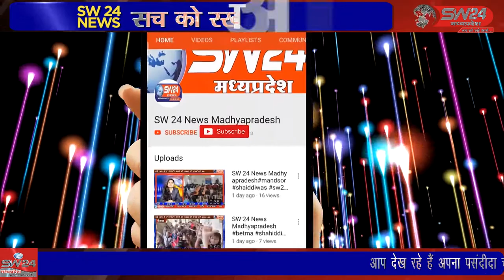खरगोन के ब्राह्मणपुरी स्थित श्री ज्येश्वर महादेव मंदिर से एक लोटा जल कावड़ यात्रानिकाली गई।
श्रावण मास के पुनीत पावन अवसर पर खरगोन के ब्राह्मणपुरी स्थित श्री ज्येश्वर महादेव मंदिर से कसरावद रोड़ स्थित श्री मेलडेरेश्वर महादेव मंदिर तक बुधवार को एक लोटा जल कावड़ यात्रा निकाली गई। खरगोन से जयंत गुप्ता की रिपार्ट